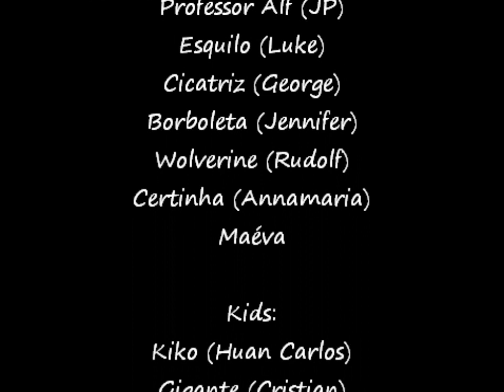Capoeira Nagô Malta on TVM's Ħadd Għalik - Sunday 4th November 2012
Capoeira Nagô Malta
Coordination - Professor Alf  (Jean Paul from Brazil)
Supervision - Mestre Pequinês

Performers:
Adults: Professor Alf (JP), Esquilo (Luke), Cicatriz (George), Borboleta (Jennifer), Wolverine (Rudolf), Certinha (Annamaria), Maéva
Kids: Kiko (Huan Carlos), Gigante (Cristian), Maggie (Shaia), Ernesto, Vanja, Pimenta (Mattias), Dylan, Miguel

video edited by Emanuele & Christa